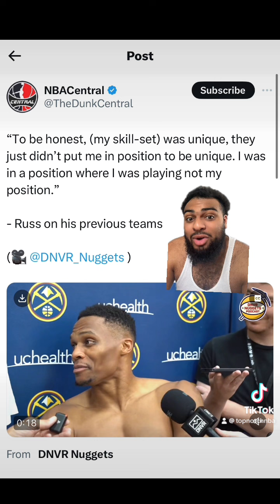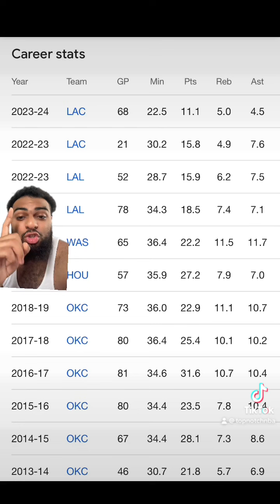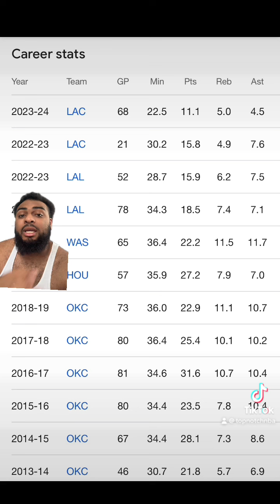BREAKING!! Russell Westbrook Calls Out The Lakers & Clippers For How They Use Him On The Court…